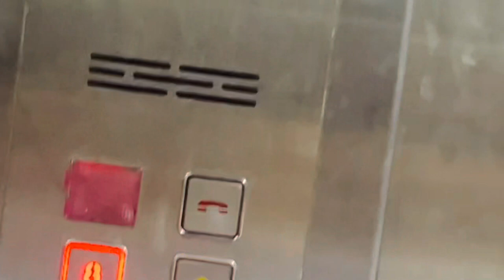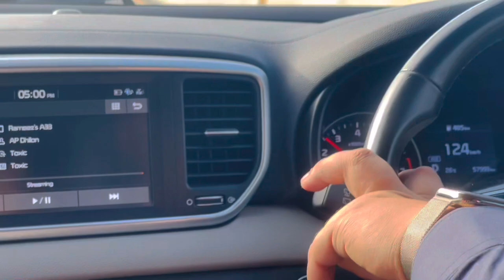Islamabad Short trip | Monal Buffet Full Menu